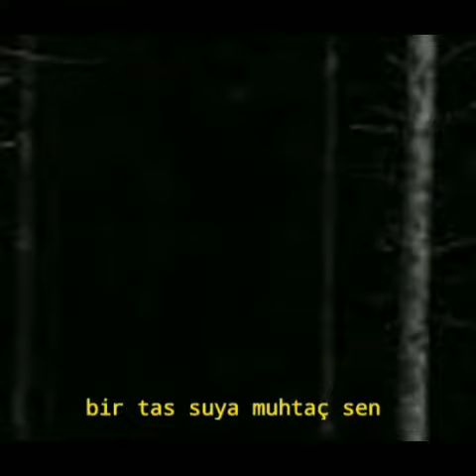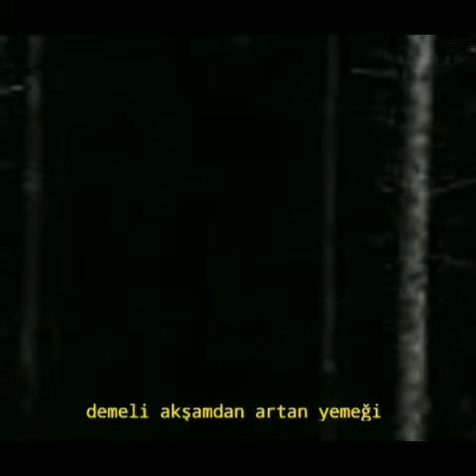Sokak köpeği-1 sizi konuşturan masallar